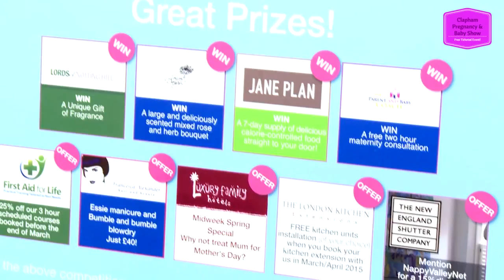Nappy Valley Net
Filmed by South West London TV at the Clapham Pregnancy & Baby Show 2015.